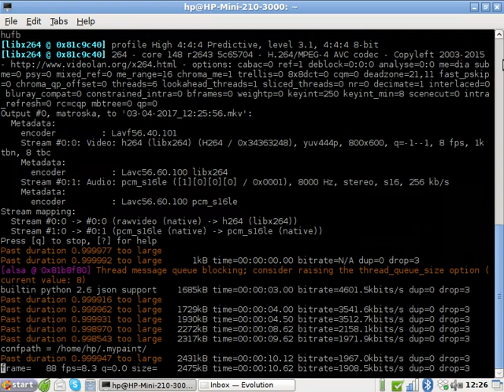Mathematics Part 1 | Tutorial | 03-04-2017_12:25:56